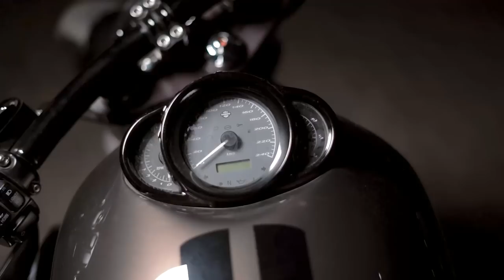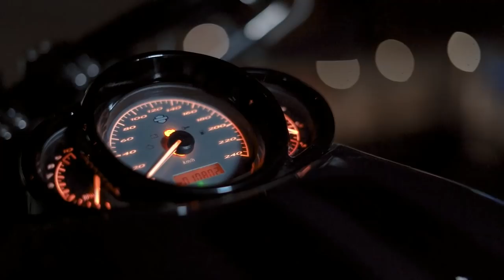Exclusive Harley Davidson Night Rod Supercharged⚡️ | Adeelr35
This vlog is about an Exclusive Harley Davidson Night Rod Supercharged 2015. @TorqueMotorsportsOfficial  import this is beauty fully modified Harley Davidson Night Rod 202 BHP, First Supercharged HARLEY of Pakistan. Vlog has crazy cinematics, information about modifications Hope you will enjoy it.

0:00 Trailer
0:29 Intro
0:46 Cinematics
2:08 About Torque Motorsports
4:26 About Bike Culture & Trend in Pk
5:10 QnA Session
7:12 About Ride Saftey (QnA)
9:24 About Fully Modified Harley Davidson Night Rod Supercharged
11:34 About Torque Motorsports
12:10 Outro
13:24 Cinematics

I hope you will enjoy this vlog "LIKE" the video if you enjoyed watching or also "COMMENT" if you want to Suggest something or Appreciate it.